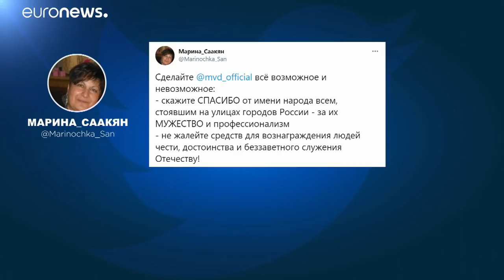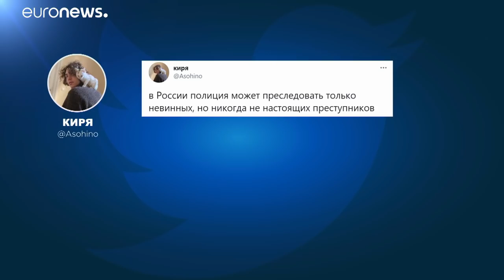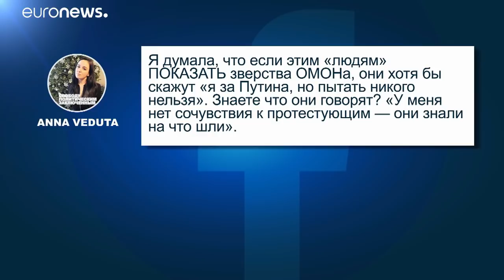Монополия на насилие: избыточно или законно?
Массовое применение электрошокеров, переполненные камеры и побои в ОВД. Пресс-секретарь президента РФ Дмитрий Песков оправдывает "решительные" действия полиции в ходе несогласованных протестных акций провокациями со стороны манифестантов.